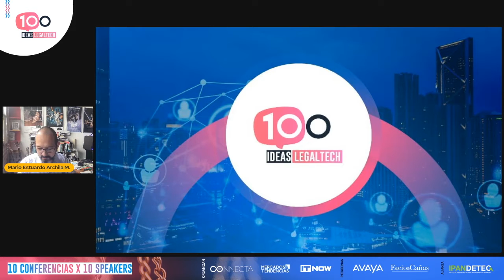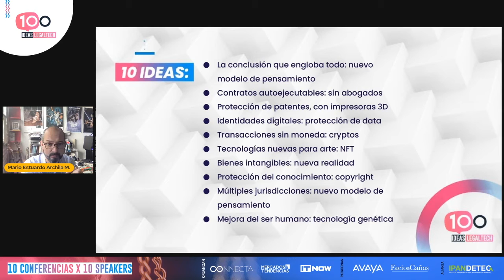El Abogado del Duturo en un Mundo digitalizado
Conferencia por Mario Archila